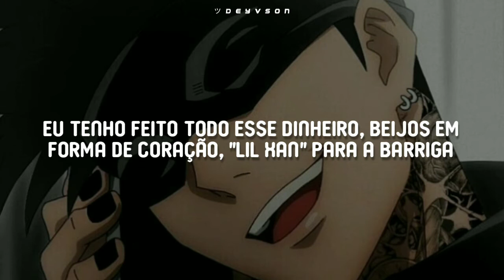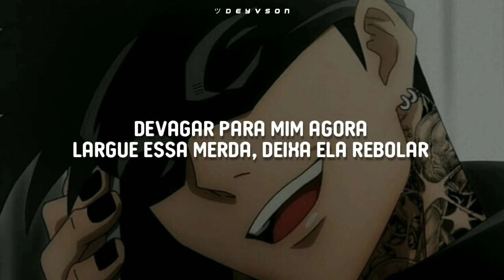Prompto - Ed Edd n Eddy [Legendado| Tradução]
Prompto - Ed Edd n Eddy legendado
Prompto - Ed Edd n Eddy tradução
Prompto - Ed Edd n Eddy letra